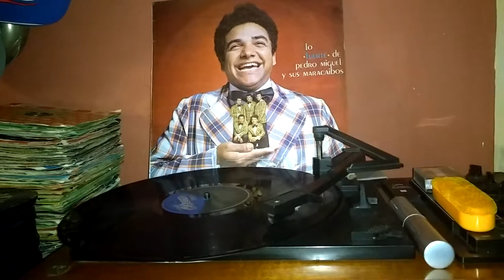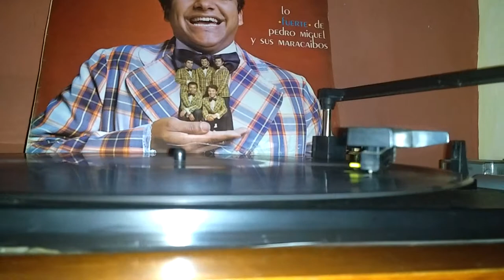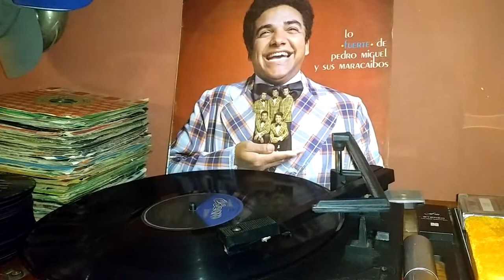PIRANHA - PEDRO MIGUEL Y SUS MARACAIBOS